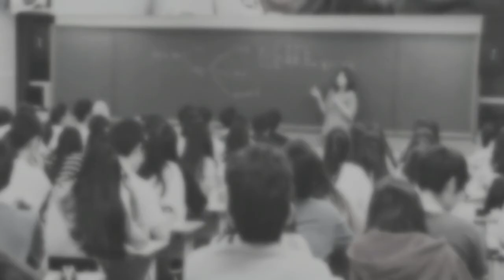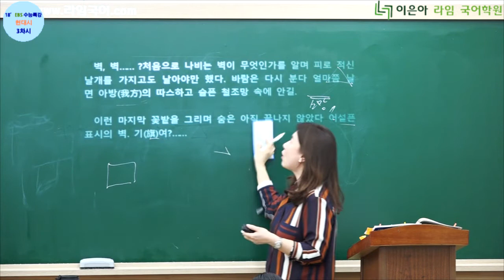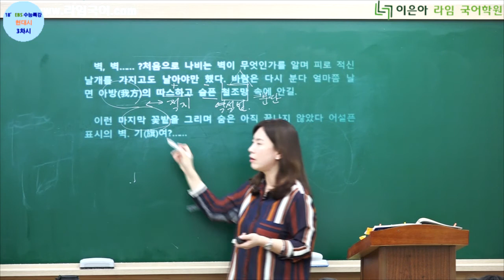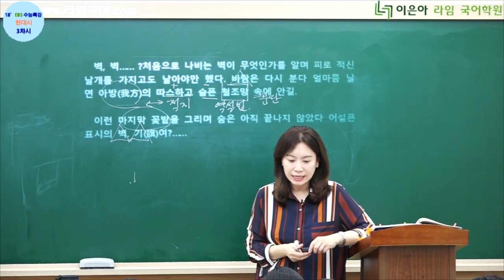이은아 라임 국어학원 - 수능특강, 휴전선 + 연관작품 나비와 철조망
홈페이지에서 작품별 수강이 가능합니다.
☆강의 검색 기능